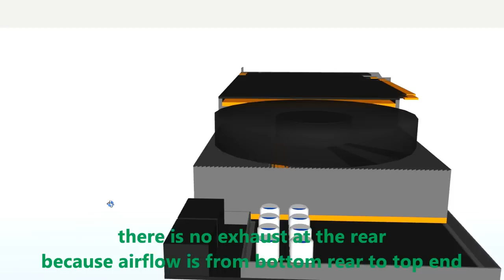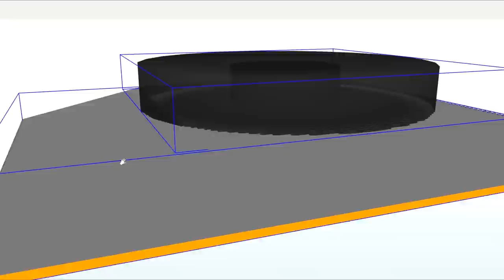GTX 790 idea